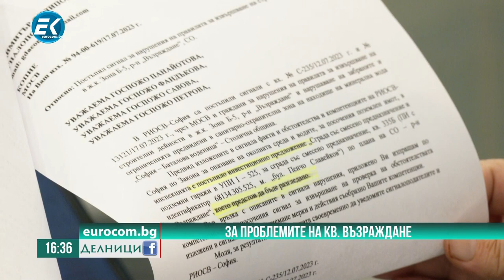Арх. Росица Николова и арх. Иван Караджов очакват проверки на презастрояването на кв. Възраждане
"Голяма част от живущите в кв. "Възраждане" се оплакват от трусове в домовете си", обясни архитект Росица Николова, която беше гост в предаването "Делници" с водещ Николай Колев.
Николова, която е представител на "Спаси София", разказа за казус, при който жителите на квартала протестират срещу изграждане на сграда, която е в непосредствена близост до друга без да е спазено отстоянието. Друг проблем е, че при този строеж се блокира достъпът на линейки и пожарни до улицата пред жилищата.

"Целта ни е да отвоюваме столицата ни", заяви архитект Иван Караджов, който беше гост в предаването "Делници" с водещ Николай Колев. Караджов, който е част от "Спаси София" обясни, че сред основните цели на формацията е да се създаде масирано инвестиране в кварталите. Идеята е във всеки от тях да бъдат изградени градски оазиси.
"Нужни са системни решения, интегриран подход, спиране на продаването на общинска земя, за да може тя да се ползва за публични цели", обясни архитектът.